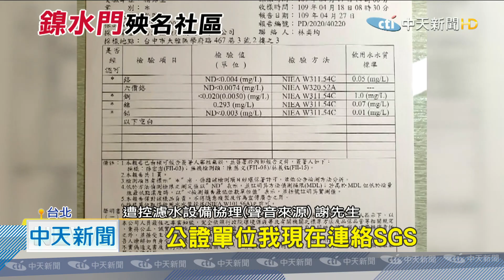20201008中天新聞 濾水設備「鎳」超標4倍！ 民眾喝1年頭暈想吐控訴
一名民眾今年9月喝水時，發現從濾水設備出來的飲用水，出現「漂浮雜質」，嚇得趕緊送檢驗，結果發現，「鎳」元素超標4倍，民眾還控訴，小孩喝了1年多，出現頭暈想吐症狀，對此濾水設備廠商表示，會請第三方公正單位檢驗，如果水質有問題，公司會全權負責。